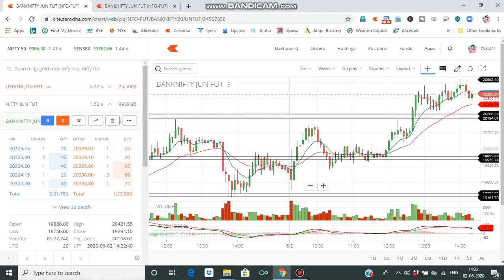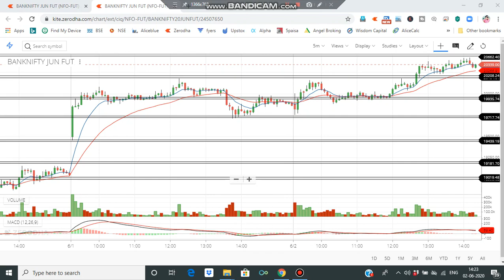live intraday trading